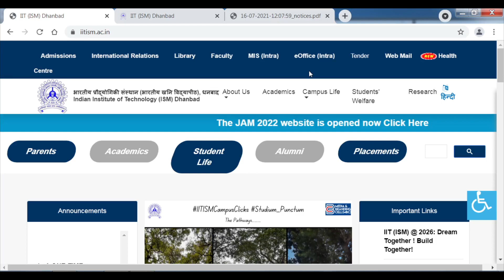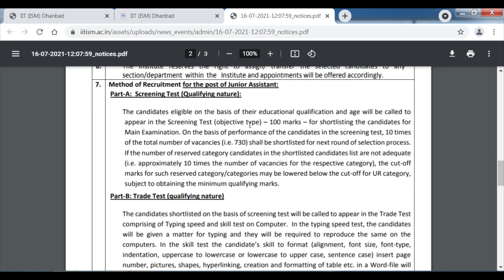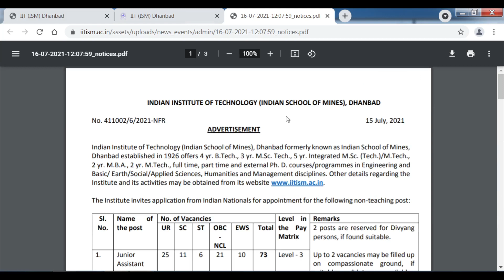IIT (INDIAN SCHOOL OF MINES), DHANBAD RECRUITMENT 2021 | Jr. ASSISTANT POST | NON-TEACHING VACANCY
Hello Guys ! This video is about job vacancy in INDIAN INSTITUTE OF TECHNOLOGY (INDIAN SCHOOL OF MINES), DHANBAD for the post of JUNIOR ASSISTANT. Any FRESHER can apply for this post. Here you will get complete details about educational qualifications required to apply, age limit, salary, no of posts, last date to apply, mode of selection, how to apply etc.

FOR COMPLETE DETAILS WATCH THE VIDEO TILL END.